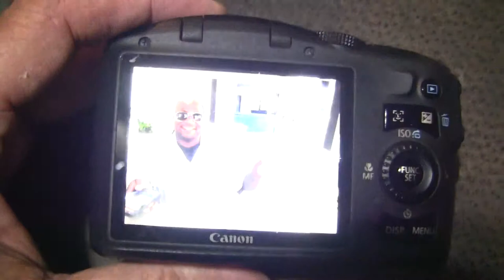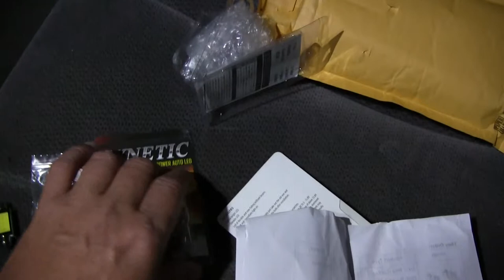2pc Xenon White Error Canbus 3,5,15 watt led Cree 42mm Festoon Dakota 4tech-era 211-2 578 ebay dome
Title changed today 17 May 2014 from:   Interior Dome 5 Watt Cree to 15 watt led 42mm Festoon 2001 Dakota QC 4x4 from 4tech-era ebay 1 of 2  =TO=  hopefully for more views and easier searching to see these as I tried to search for my own video and I could not find it.  So hopefully a new title will help - I'll search for this again in a few day's.  If you have read down this far then please see my latest video uploaded 16 May 2014 in my other account about led upgrading turn signals in this same truck, here:
2pc Xenon White Error Canbus 3,5,15 watt led Cree 42mm Festoon Dakota 4tech-era 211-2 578 ebay dome
Hoping to be Able to See the brightness difference in the Interior Dome 5 Watt Cree bought from Ebayer dt-autotech to 15 watt led 42mm Festoon 2001 Dakota QC 4x4 from Bought from 4tech-era ebay